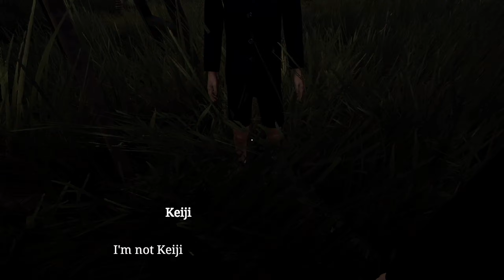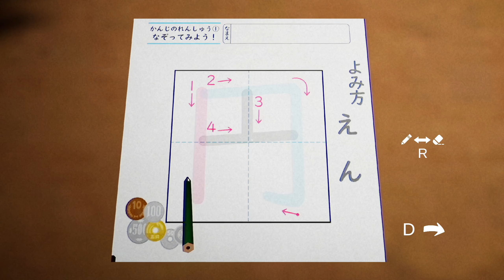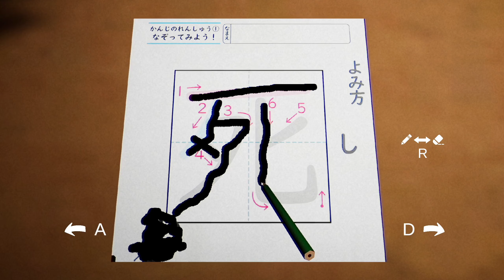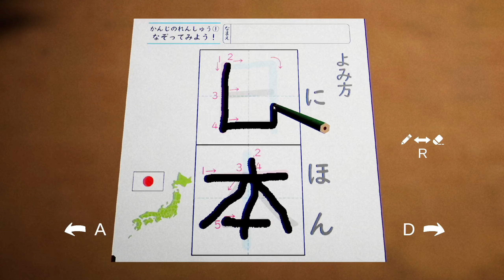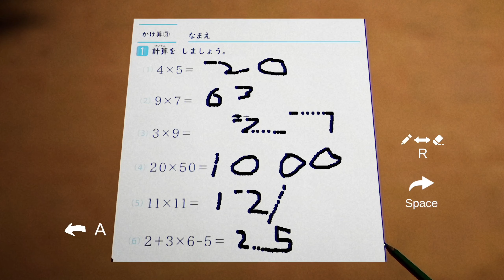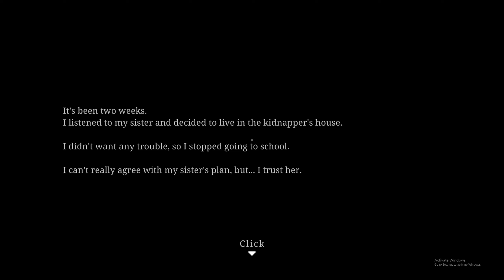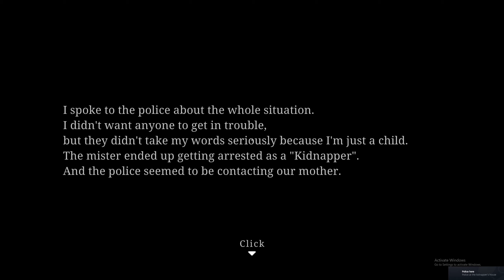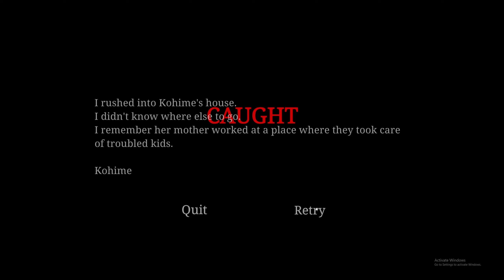THERE'S A EVIL CLOWN TRYING TO KIDNAP ME. | The Kidnap 誘拐事件 (Full Game)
Welcome to The Kidnap, another game from Chilla's Art. This is a horror game about a kidnapping incident and it was a spectacular experience. Enjoy!